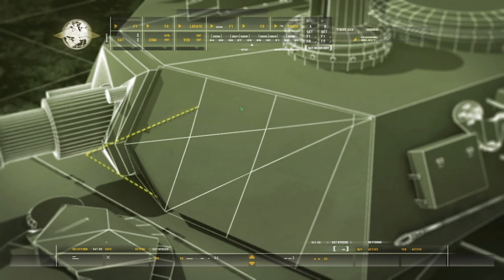Call of Duty 4 Modern Warfare Remastered #4 Der Tod kommt von oben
Lets Play Call of Duty 4 Modern Warfare Remastered #4 Der Tod kommt von oben
Lets Play Lets Play Call of Duty 4 Modern Warfare Remastered
Call of Duty 4 - Modern Warfare Remastered auf Amazon